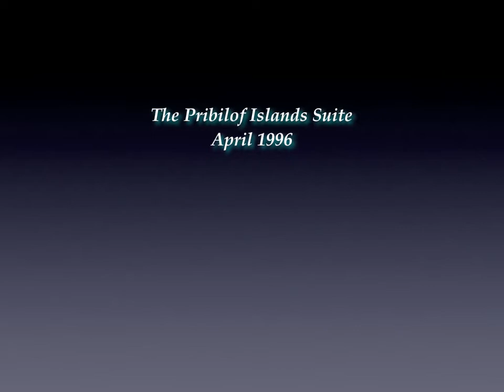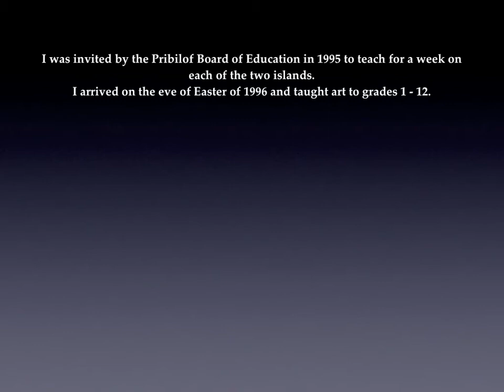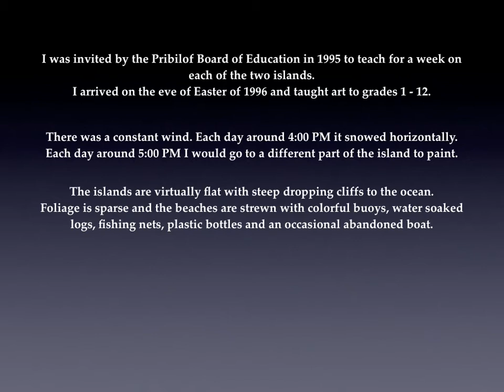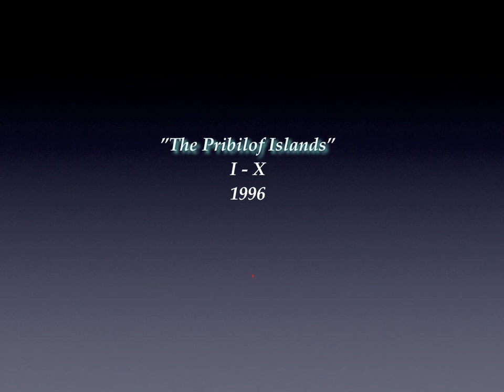Pribilof Island Suite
This is a series of 10 paintings created during a teaching residency on St. Paul and St George Islands.  These two island make up the Prifilofs.  It is where the seals go to birth their off spring and has one of the largest bird migration populations in the world. under podcast.